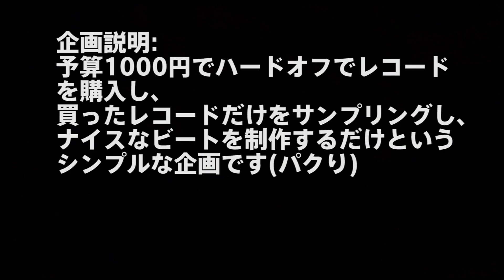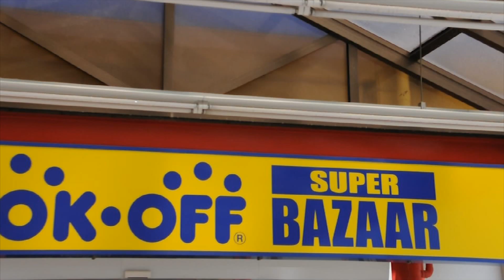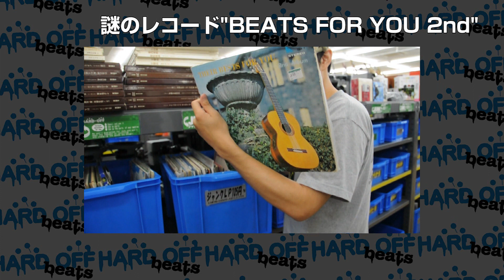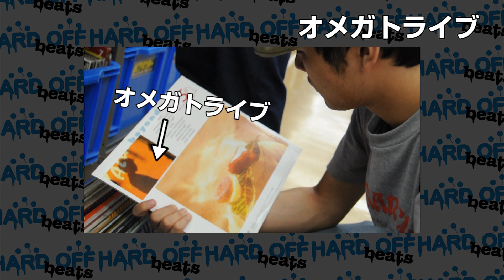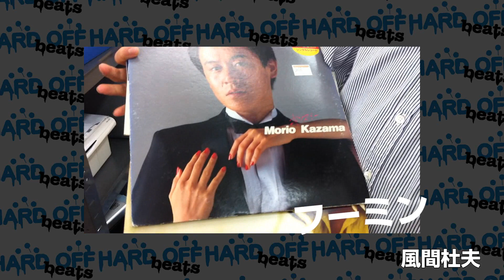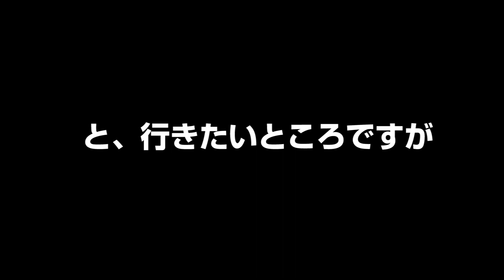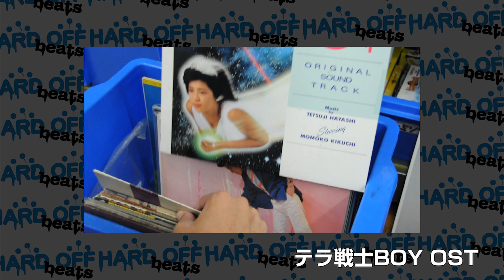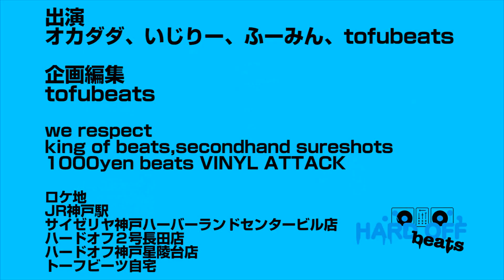HARD-OFF BEATS 2011 #1 〜買い出し編〜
king of beats, secondhand sureshots, 1000yen beats VINYL ATTACKなどで近年また盛り上がりを見せるサンプリングスポーツ。これらの映像を見て影響を受けた日本の若手トラックメイカーもなけなしの1000円を持って集まった！
２店舗のハードオフでレコードを買い、そのレコードからのサンプリングのみで楽曲を制作できるのか！？
第一弾は、買い出し編！！！